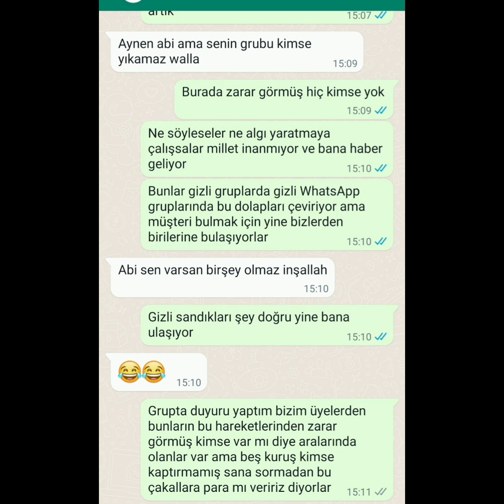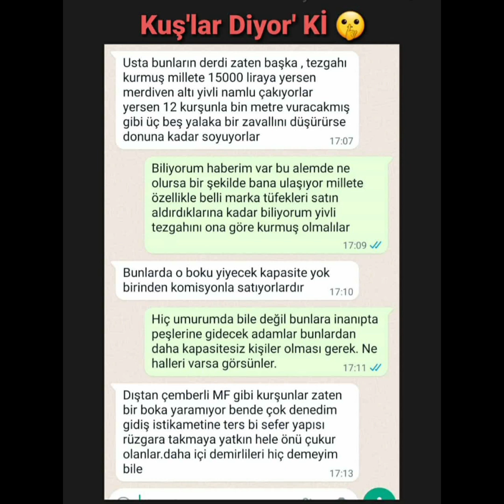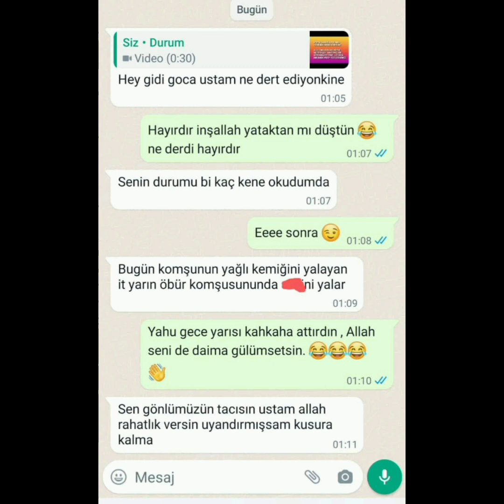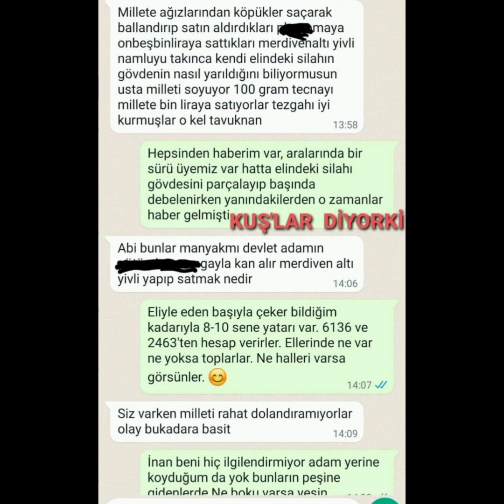...:: HOŞGÖRÜ VE TAVİZ BİTMİŞTİR, DOLANDIRICI 8 KİŞİYİ DAHA, MAHKEMEYE VERMİŞ BULUNMAKTAYIM ::...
...::  HOŞGÖRÜ VE TAVİZ BİTMİŞTİR  ::...

AVCI'LARI DOLANDIRIP , KURMUŞ OLDUKLARI ÇETELERLE DOLANDIRDIKLARI İNSANLARLA PARAYI KAPTIKTAN SONRA ALAY EDEN , BİZLERE İNSAN EVLADI GİBİ YAKLAŞIP , İNSANLARIN BİZE GÜVENLERİNİ KULLANIP , MİLLETE EKSİK BOZUK MALZEME MAKİNE PARÇA SATIP ARKAMIZDAN İLERİ GERİ LAF SÖYLEYİP HAKARET EDENLER.

BUNLAR YETMİYORMUŞ GİBİ 10 YA DA 20 TANE SAHTE HESAP AÇARAK , GRUBA BİRBİRLERİNE DAVET EDEN AYNI KİŞİLER.

İZİNSİZ OLARAK BURADA PAYLAŞILAN BİR YAZI BİLGİ VİDEOYU BURADAN ALIP GÖTÜRÜP BAŞKA YERDE PAYLAŞANLAR , GRUBUMUZ VE ÜYELERİMİZ HAKKINDA SAĞDA SOLDA TUHAF YAZILAR YAZANLARI EPEY BİR SAYIDA GEÇMİŞ ZAMANDA DA MAHKEMELERE VERİP HEPSİNİ DE KAZANMIŞTIM ONLAR KENDİSİNİ ÇOK İYİ BİLİR.  BURALARDA YA DA ÇEŞİTLİ GRUPLARDA YORUMLARDA YAZILARDA HAVLAYANLAR MAHKEMEDEN TEBLİGAT GELDİĞİ ZAMAN ARAYIP ABİ DİYE YALVARMAYA BAŞLADILAR.

BİRKAÇ TANESİNİ ACIYIP DAVAYI ÇEKTİĞİM HALDE , YAPMIŞ OLDUKLARI HAREKETLER KAMU DAVASINI YA DA ÇEŞİTLİ BİR ŞEKİLDE YASALARI İHLAL ETTİĞİ İÇİN DEVLET PEŞLERİNİ BIRAKMADI ÇEŞİTLİ CEZALAR ALDILAR BAZILARININ TÜFEKLERİNE RUHSATLARINA BİLE EL KONULDU.

HERKES HADDİNİ BİLSİN , BENİM İNSAN OLAN HERKESLE ARAM İYİDİR.  EĞER BİRİNİN BENİMLE SORUNU VARSA KABAHATİ KENDİSİNDE ARASIN.  BANA GRUP FALAN DA ÖNEMLİ DEĞİL,  WHATSAPP DURUMA KOYMUŞ OLDUĞUM BİR RESME 24 SAATTE 7.000 KİŞİ CİVARINDA İNSAN GİRİYOR.

3 - 5 KURUŞ MENFAATLERİ İÇİN İNSANLARI TÜRK AVCI CAMİASINI DOLANDIRAN HURDA VE ÇÖPLERİ PAZARLAYIP İNSANLARIN CANI İLE OYNAYAN NE KADAR ÇAPULCU TAKIMI VARSA BUNDAN SONRA DAHA DİKKATLİ OLSUNLAR HOŞGÖRÜ BİTMİŞTİR.

YAPMIŞ OLDUKLARI HER TÜRLÜ HAREKETİN HESABINI SAVCILARA VERMEK DURUMUNDA BUNDAN SONRA BIRAKIRIM.   SONRADAN KİMSE ARAYIP TELEFONDA ABİ DİYE YALVARMASIN BÖYLE BİR DURUMA DÜŞMESİN.  BENİM MAHKEMEYE VERDİĞİM KİŞİ SAYISI 35 CİVARINDADIR TAMAMINDA DA BÜTÜN MAHKEMELERİ KAZANDIM.  MAHKEMELİK OLDUĞUM KİŞİLERİN BİRÇOĞU BUGÜN SOSYAL MEDYADA BİLE YOKLAR YA ENGELLEDİLER VEYA SOSYAL MEDYAYI KULLANMAYI BİLE BIRAKTILAR.

BİZLER YASA DIŞI HİÇBİR ŞEYLE UĞRAŞMAYIZ, YASADIŞI BİLEREK YA DA BİLMEYEREK YENİ GENÇ BİR KİŞİ VARSA BUNLARI UYARIRIZ BİLGİLENDİRİRİZ. KİMSENİN BAŞINA BİR KAZA GELMESİN DİYE AVCI DOSTLUĞU DAHİLİNDE ŞURADA BİR AİLE ORTAMINDA BULUNMAKTAYIZ.

BİZİM HİÇ KİMSEDEN BİR BEKLENTİMİZ VEYA BİR İHTİYACIMIZ DA YOKTUR , BEĞENMEYEN GRUPTAN ÇEKİP GİTSİN. YOK EĞER İÇİNDE ERİK KURUSU OLUP DA BURADA FİTNE FESAT İÇİN DURANLAR VARSA EĞER GEÇ ONLARI DA BİR GÜN FARK EDİP MAHKEMEYE ÇIKARTACAĞIMDAN ŞÜPHELERİ OLMASIN.

7 kişiyi daha mahkemeye verdim onların da yakında davaları açılmış olur.  Bilgilerinize.